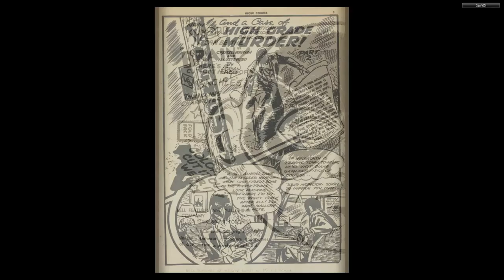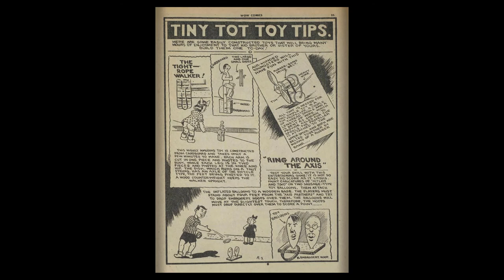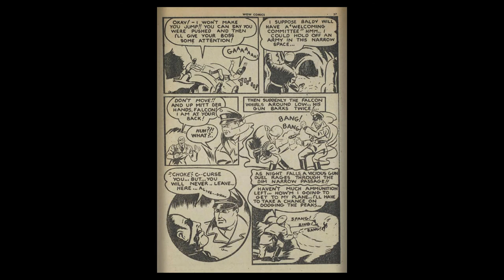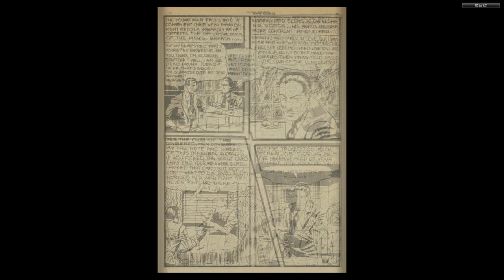CANADIAN 1940's COMICS 05 Wow Comics 25